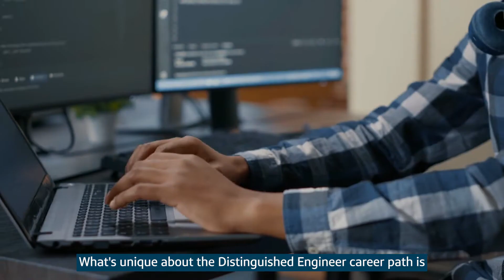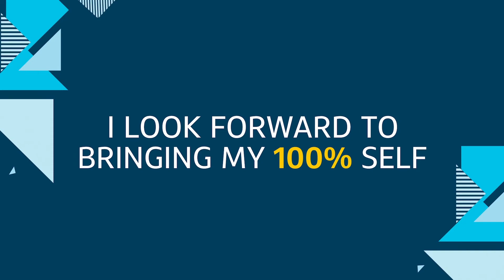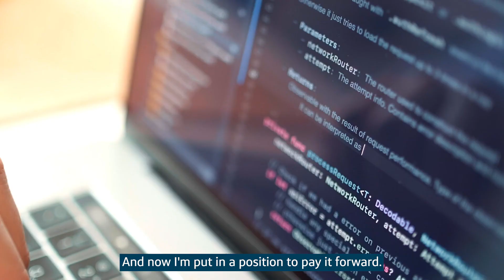Meet the Distinguished Engineers of Capital One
Technologists like Sri, Tanu, Jaime and Roderick comprise our Distinguished Engineer community - leaders, visionaries and role models who help influence and build the systems that deliver on our business needs and improve our customers’ lives. From software development and data science to machine learning and artificial intelligence, these razor sharp associates set the standard for engineering excellence at @CapitalOne.

Check out what makes Capital One such a great place to work

Capital One is an equal opportunity employer (EOE, including disability/vet) committed to non-discrimination in compliance with applicable federal, state, and local laws.